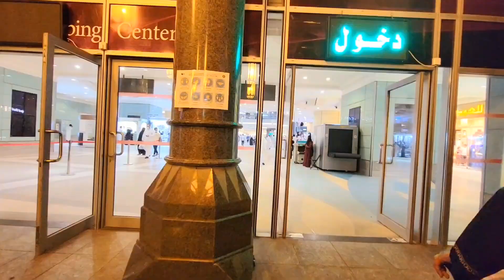Abraj AL Bait Shopping Mall | Makkah Clock Royal Tower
The central hotel tower, the Makkah Clock Royal Tower, has the world's largest clock face and is the third-tallest building and fifth-tallest freestanding structure in the world.
Very  busy shopping centre, you can almost find all the western brands and arab brands. Lots of nice abaya shops if you did not back for the weather not more than 150 riyals. You can buy flipflops for tawaf, lots of legitimate and registered charities if you wish to donate your zakat or sadaqa.
There are many cafes like starbucks but always super busy so it will take you an hour to grap a coffee. Bin Dawood is the saudi Sainsbury, you can find pretty much everything here.
Couple of chemists in here if you need medications or dealing with blisters as there is a lot of walking in the Kabbah. Ladies toilets and prayer rooms are next to the food court
You can buy miswak ( traditional toothbrushes ) from outside the mall.
Food court at the 2nd and 3rd floors.